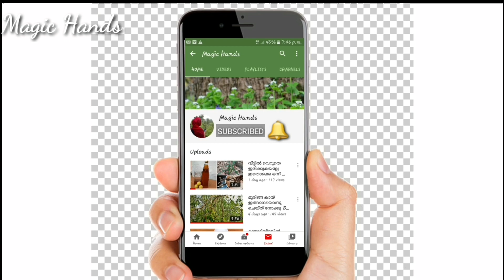Vermicelli Mango Masthaani| മാങ്ങ ഉണ്ടങ്കിൽ ഇപ്പോൾ തന്നെ try ചെയ്യൂ.... By Magic Hands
മാങ്ങ ഉണ്ടങ്കിൽ ഇപ്പോൾ തന്നെ try ചെയ്യൂ. | Vermicelli Mango Masthaani

Mango
Vermicelli
Ice cream
Nuts

cooking dish
cooking videos tasty
cooking video
new cooking recipes
tasty cooking
trending food
home cooking
cooking home
kerala cooking
cooking kerala
kerala recipes
kerala cooking recipes
homely cooking
kerala special food
kerala special recipes
special homely kerala
kerala special cooking
special kerala food
special kerala cooking
cooking dinner
cooking easy
cooking eating
cooking food
kerala special
kerala cooking recipes in malayalam
kerala cooking in malayalam
kerala cooking show
kerala cooking recipe
kerala cooking malayalam
kerala cooking blog
kerala cooking blogs malayalam
kerala cooking competition
kerala cooking cooking
kerala cooking classes
cooking kerala dishes
easy cooking kerala recipes
easy cooking kerala food
village cooking kerala
easy kerala cooking
kerala cooking food
cooking kerala food malayalam
kerala street food cooking
forest cooking kerala
kerala village food cooking
kerala girl cooking
kerala home cooking
kerala hotel cooking
kerala cooking recipes in malayalam language
village cooking kerala jackfruit
kerala village life cooking
kerala lady cooking
kerala live cooking channel
learn kerala cooking
kerala style cooking recipes malayalam
nadan cooking kerala
kerala non veg cooking
kerala nadan cooking recipes
noodles cooking kerala
kerala natural cooking
cooking outside kerala
kerala open cooking
malabar spicy snacks recipes
malabar kitchen
malabar recipes
malabar dishes
malabar food
malabar food recipes
malabar hotel
malabar kitchen and vlogs
food vlog malayalam
fast food vlogs
kerala food vlogs
food vlogs kerala
tasty food recipes
tasty food at home
tasty food videos
tasty food items
tasty food hacks
tasty food at home easy
tasty food and easy
tasty food channel
tasty food cooking
tasty food easy recipes
tasty food easy to make
tasty food home
Mango Masthani
Mango masthaani home